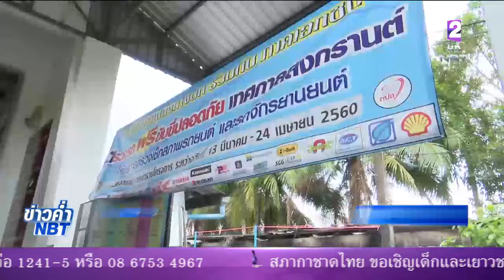เปิดตรวจสภาพรถฟรี ช่วงสงกรานต์ เริ่ม15 มี.ค.-30 เม.ย.นี้ ขนส่งฯร่วม25 หน่วยงานให้บริการ